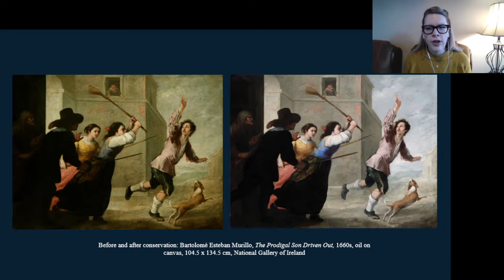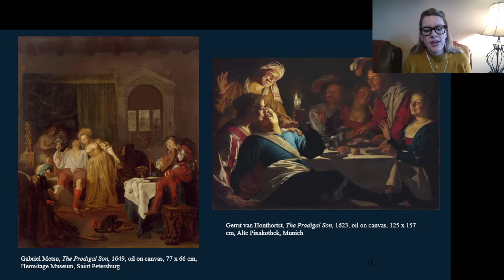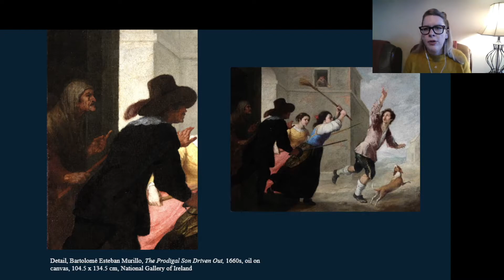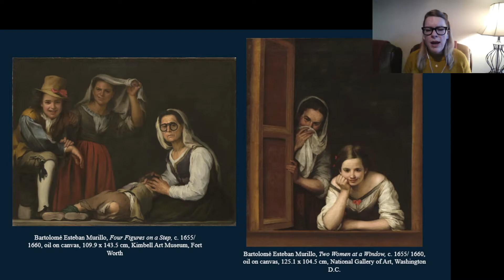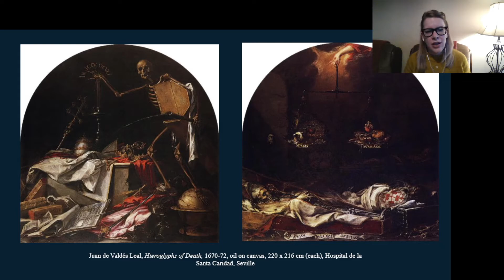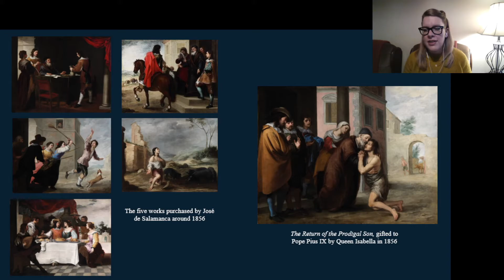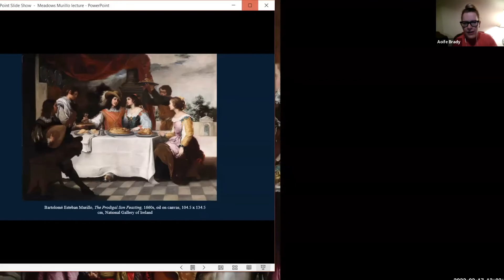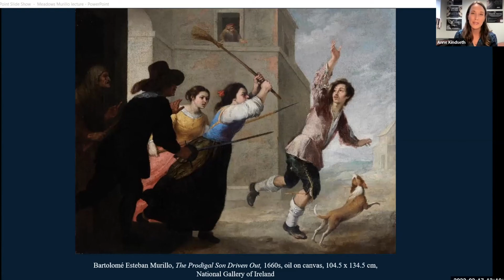Lecture | From Seville to Dublin: The Journey of Murillo’s Prodigal Son | Dr. Aoife Brady | 2.17.22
From Seville to Dublin: The Journey of Murillo’s Prodigal Son
Aoife Brady, Curator of Italian and Spanish Art, National Gallery Ireland

Bartolomé Esteban Murillo's extraordinary series illustrating the parable of the Prodigal Son is one of two narrative cycles ever created by the Sevillian master, and the only complete cycle in the world held in a single collection. Donated to the National Gallery of Ireland in 1987, the six canvases were recently the subject of a transformative conservation and research project, allowing viewers to once again appreciate the artist's dramatic retelling of the biblical parable and offering new insights into the early history of the series. Celebrating their inaugural visit to the United States, this lecture will examine the incredible journey of the paintings from Seville to Dublin, and explore theories related to their mysterious origin.